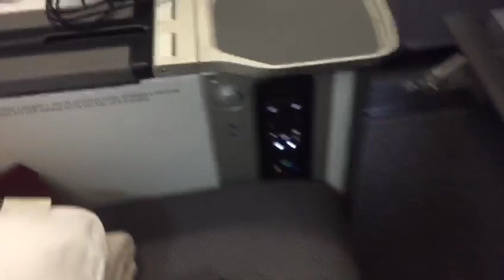ULTRACICLISMO - Bikingman Portugal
Fala Galerinha?! A saga do Léo Pedalando Pelo Mundo continua.
Hoje você verá alguns relatos da viagem a Portugal para participar de uma das maiores provas de ultraciclismo de Portugal.
Siga o @leopedalandopelomundo no Instagram e marque em seus pedais;